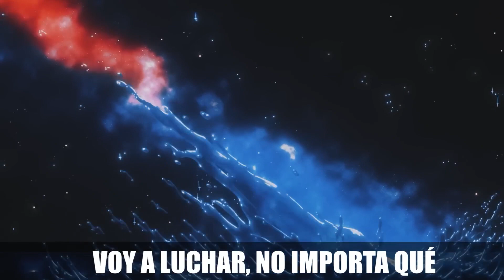Just Look My Way DRUM COVER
Para la descripción en español sigue bajando
00:40 Skip intro (omitir intro)